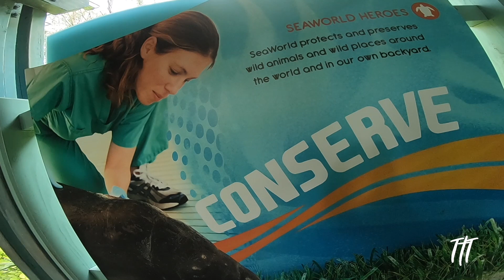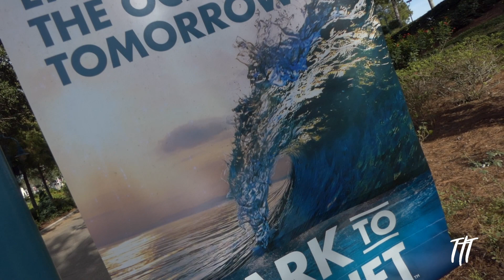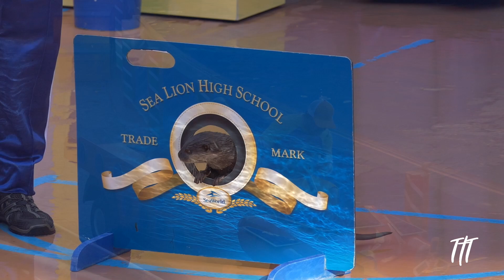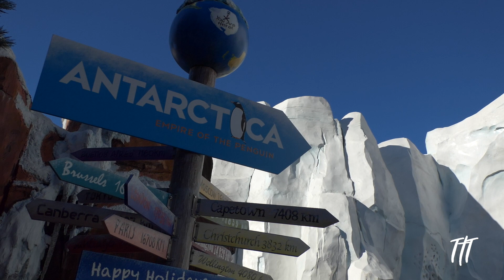SeaWorld Orlando - Behind the Scenes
I spoke a lot with zoologists before filming for this feature, because the topic is certainly hot. There is a protest movement - very vocal - of people who feel they are animal rights activists. They are quite categorical in their fight against animal parks with orca shows and their opposition to dolphinariums. And admittedly, there are certainly examples that are very poor. Where it's not about animal welfare, but about profit.

But can we really generalise here? Today, criticisms on the Internet always comes very fast and is often anything but subtle. The big tour operators have simply given up exhausted. They no longer officially offer excursions - knowing that guests will still go and get tickets once at their destination. This way, the organizer manages to avoid moral responsibility.

Of course, this is not the solution. The Loro Park in Tenerife, for example, like Seaworld, is recognised worldwide by zoo experts for the way the animals are treated there. Because Seaworld in Orlando has the most experience in this area, I took a look there. Above all else, what I found there was... an amusement park.